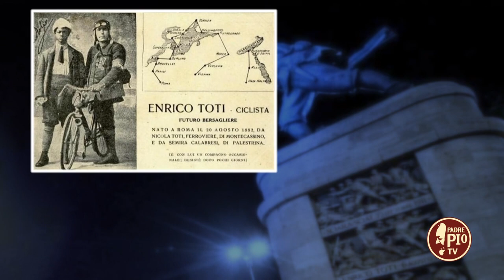20 agosto 1882: Nasce Enrico Toti (Un giorno una storia 20 Agosto)